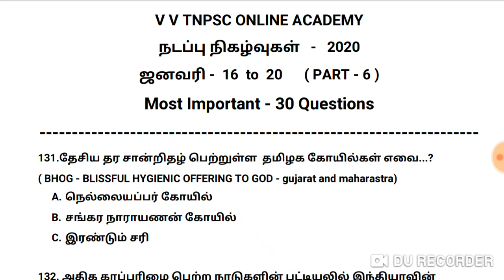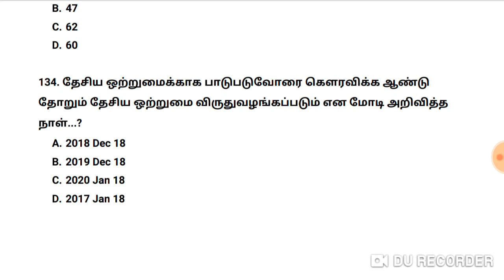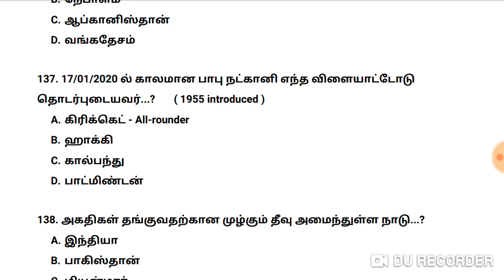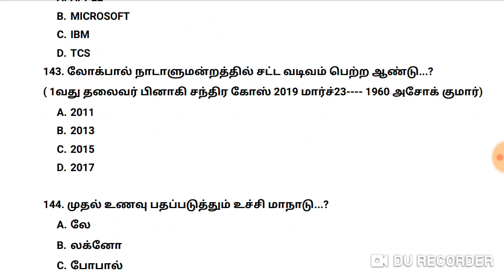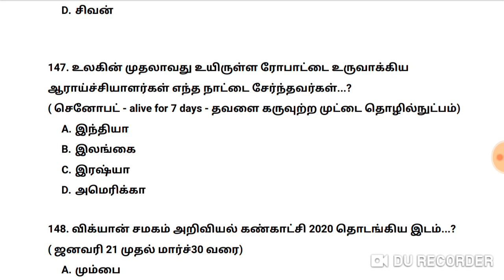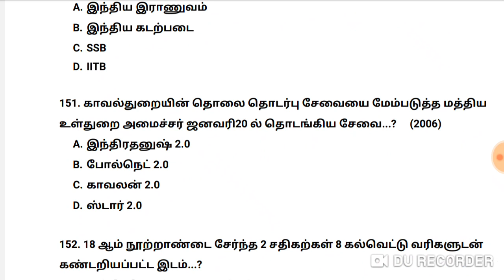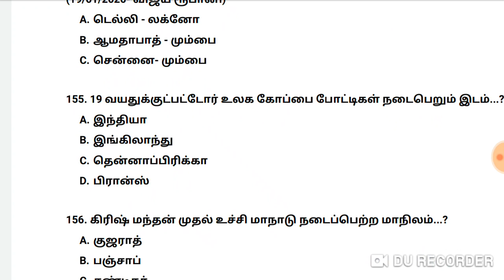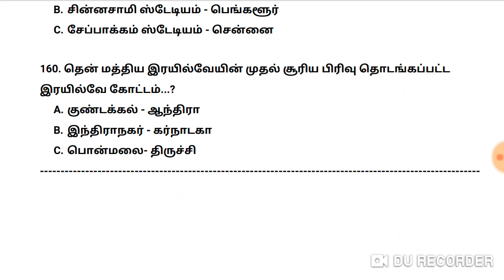ஜனவரி - 2020 | Day 16 - 20 | Part - 6 | 30 Questions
(NEW SYLLABUS - 2020 GROUP 2 & GROUP 4  )

🌹🌷புதிய புத்தகம்  🌹🌷

Play List

🌹 Group 2 -   Unit - 8 🌷

🌹 Group - 2  Unit - 9 🌷

🌹வரலாறு - புதிய புத்தகம் 6th - 12th 🌺

🌹அரசியலமைப்பு (குடிமையியல் ) - புதிய புத்தகம் 6th - 12th  🌺

🌹 புவியியல் - புதிய புத்தகம் 6th - 12th 🌺

🌷வேதியியல் - புதிய புத்தகம் 6th - 12th 🌹

🌷உயிரியியல் - புதிய புத்தகம் 6th - 12th  🌹

🌷இயற்பியல் - புதிய புத்தகம் 6th - 12th 🌹

🌷பொருளாதாரம் - புதிய புத்தகம்  6th - 12th  🌹

🌹 இதுவரை முழுமையாக முடிக்கப்பட்டுள்ள வகுப்புகள் 🌷

🌹12th New Book -  History - Completed 🌷